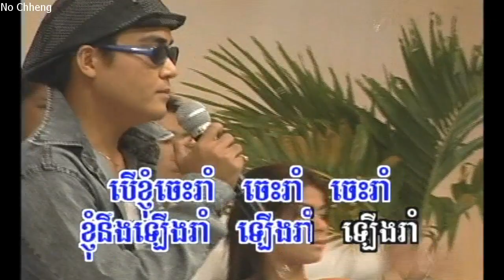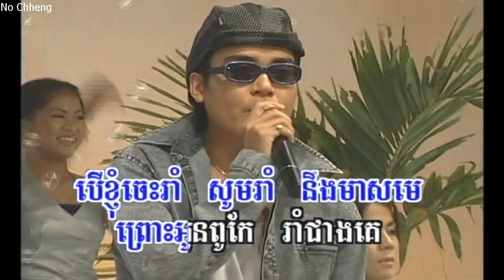បើខ្ញុំចេះរាំ លាន អាព្រីលគីនីន Ber kyom ches raom